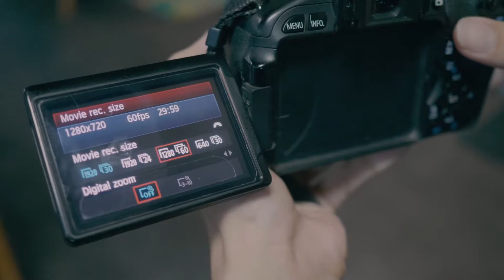Cara Bikin Video Kece Dengan Persiapan Seadanya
Hi guys!,, gila seneng banget loh bisa upload video lg setelah sekian lama..
So di ini gw pengen sedikit share cara bikin video yang bagus, walaupun kondisi yang mendesak, tanpa persiapan, dan alat seadanya,,

Camera: lumix Gh5
lensa: Olympus 17mm f1.8
Camera property: canon 600d, lensa fix 50mm STM